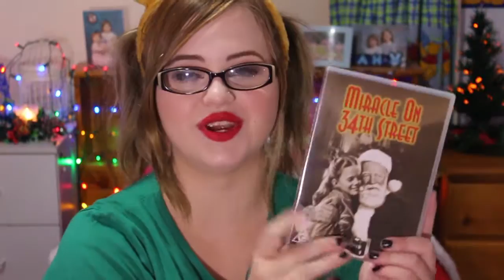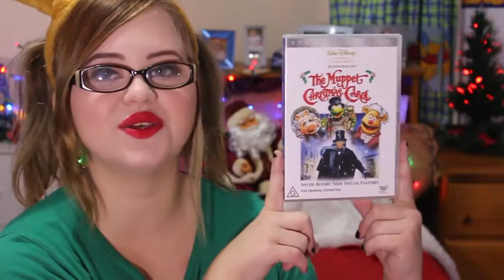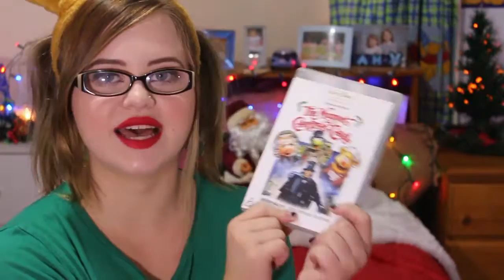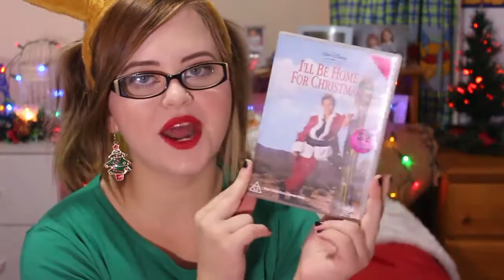Favourite Christmas Films!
A few of my Favourite Christmas movies that myself and my family watch every year!

Birdcage - Heathrose and Ivory Vintage Collection Rose package

Skull Candle - Target